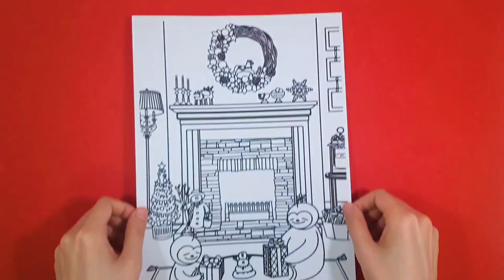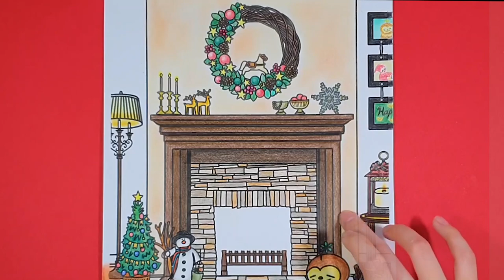9. Origami Sock & Coloring Christmas Stocking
Origami Sock & Coloring Christmas Stocking

Homey Art Videos for kids.

Hi. I’m Homey!

This video will show you how to make a Origami Sock and color Christmas Stocking.

Origami Sock with colored paper(75mm x 75mm)
Coloring with colored pencil, pastel

[Music]
Twin Musicom We Wish You a Merry Christmas

호미아트